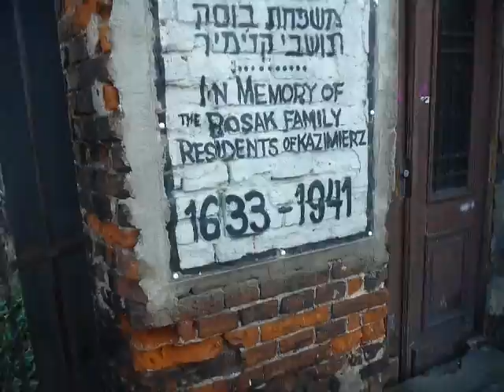Jewish Murals in the Jewish Quarter of Krakow Poland Dec 2015